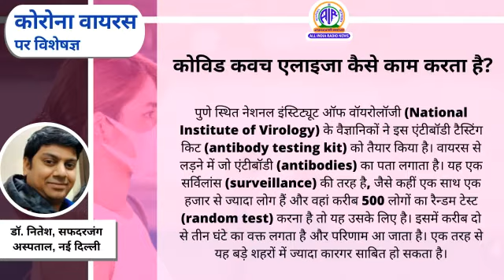कोविड कवच एलाइजा कैसे काम करता है?